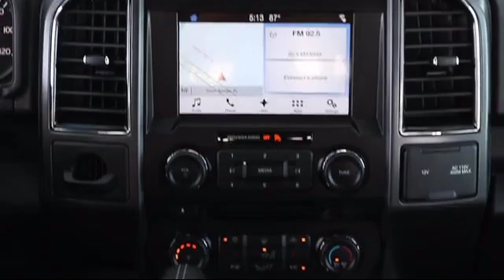2018 Ford F-150 SuperCrew XLT Tarpon Springs Anclote Holiday Trinity Palm Harbor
2018 Ford F-150 SuperCrew XLT Stock Number: 9W1E5332B Vin:1FTEW1CP2JKD64669.

41975 U.S. 19 North